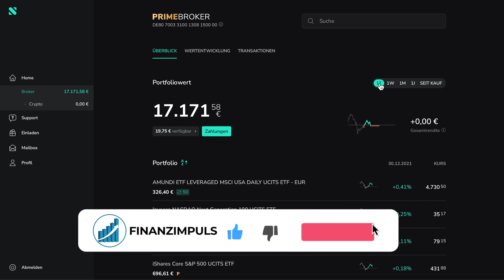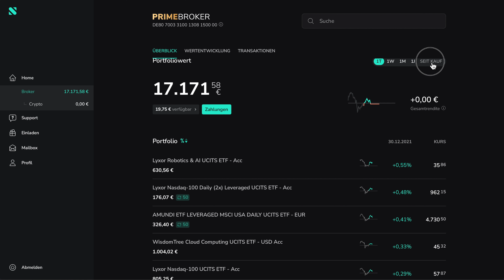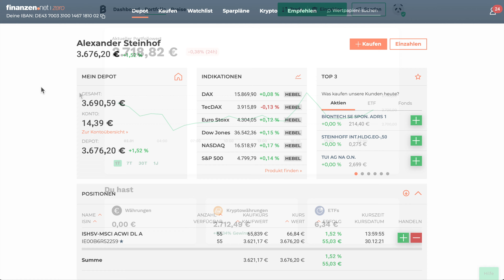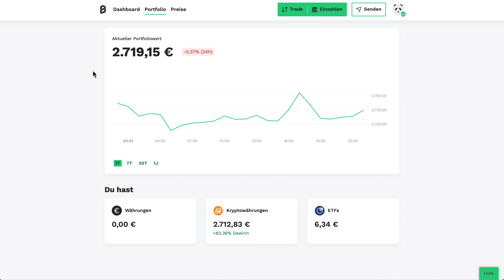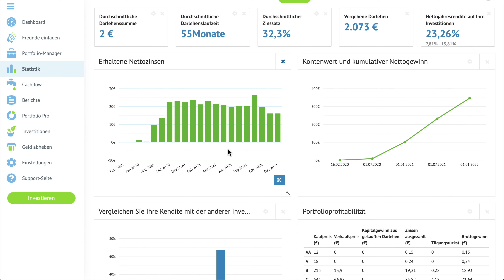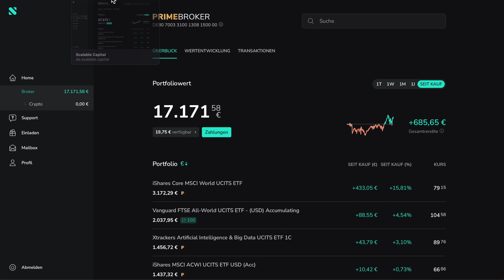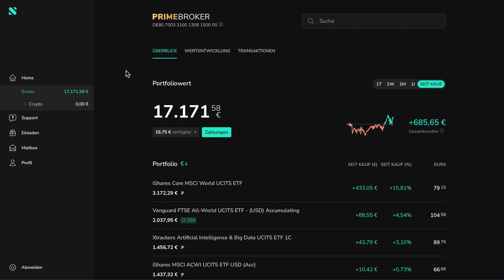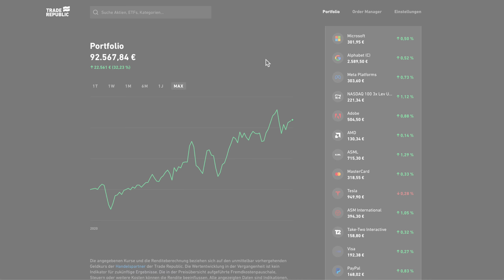Wie ich 118.390 € investiert habe!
Meine Lieblings-Broker:
✅ Testsieger für kostenlose ETF Sparpläne:

Souverän investieren mit Indexfonds und ETFs von Gerd Kommer
Alles über Aktien
Alles über Trading
Alles über ETF

Broker für das langfristige Investieren:
📊 18.000 Fonds und Derivate handeln:

Broker für das Traden:
💵 1,2 Mio. Wertpapiere extrem günstig traden:

Diese Konten nutze ich:
🏦 kostenloses Girokonto zum Sparen:

📺 Willst du mehr Videos wie dieses sehen? Ich habe alle Finanzimpuls-Videos Playlisten zugeordnet, viel Spaß beim Stöbern